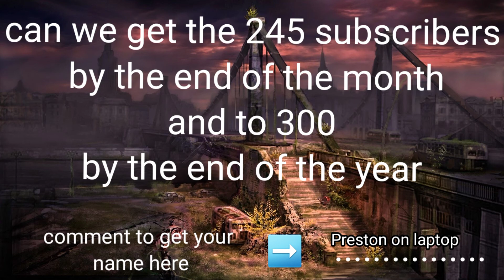LDOE: bunker Alfa code September 8th-9th 2021